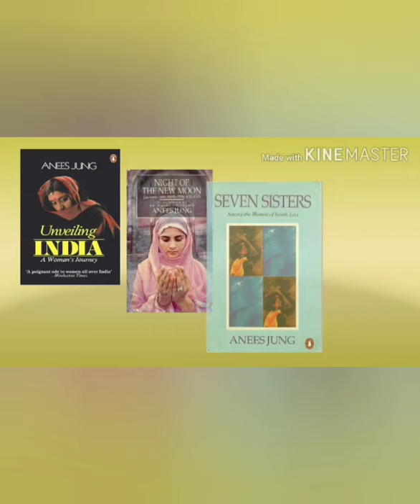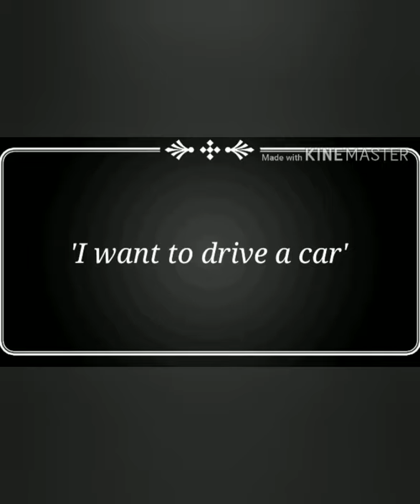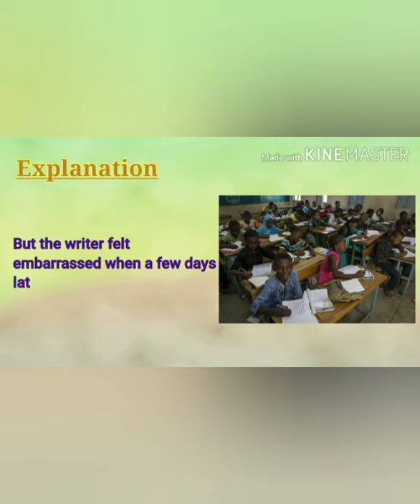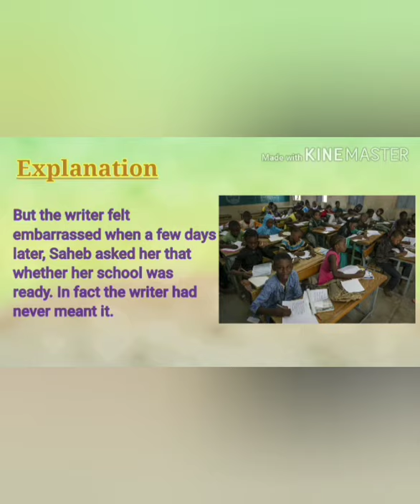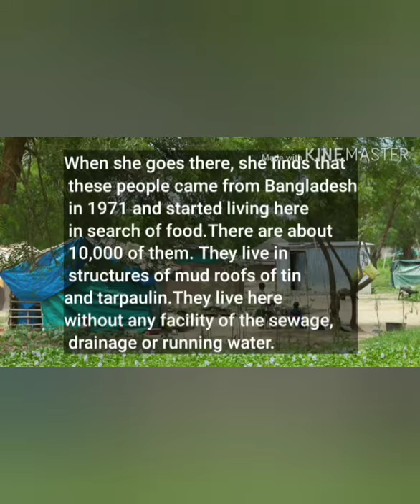XII Com English Ch - 2 Lost Spring